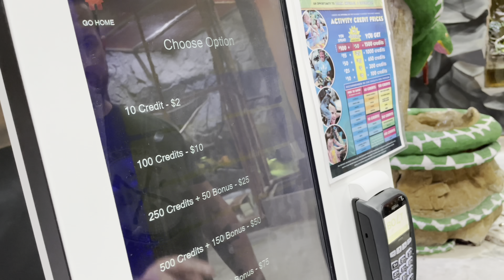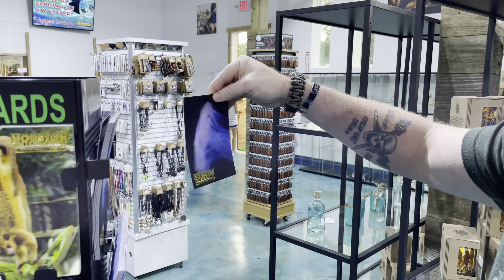Petting Lemurs & a fish pedicure!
Opening soon to the public! We got to do our Members Only preview day at the brand new Houston Interactive Aquarium and Nature Preserve! This is a wonderful place and a truly unique experience.